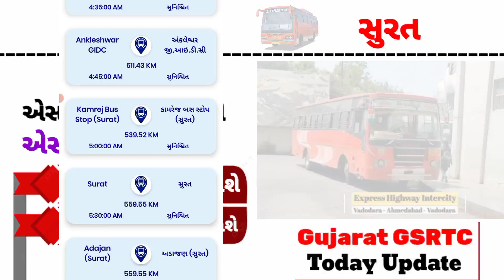Tharad To Surat St bus Routes Location Gujarat - Vav To Navasari St bus Live Time - St bus Gujarat